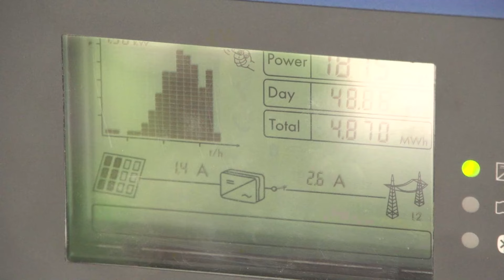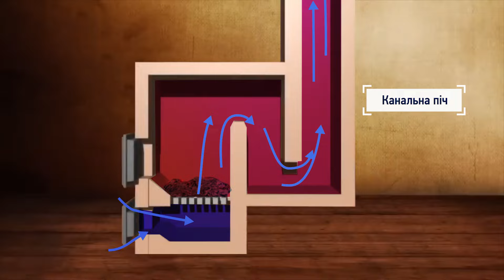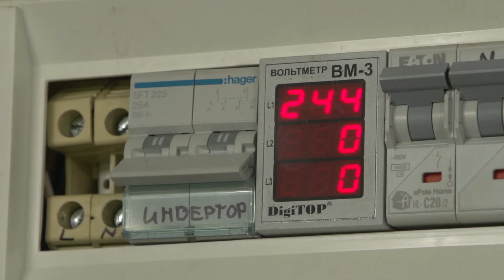Навіщо будувати пічку в будинку із сонячною станцією?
Чого не вистачає у будинку з сонячною станцією на 16 кВт, акумуляторами ємністю 10 кВт*год та генератором? ПІЧКИ! І не простої, а ковпакової з вмонтованим в середину теплообмінником, в якому буде підігріватись теплоносій для баку-накопичувачу і звідти «роздаватись» в систему теплих підлог. Саме так вирішив Віталій Несенюк і реалізував цей проект на практиці.
Він постійно вдосконалює свій дім та ділиться досвідом у наших відео, за що ми дуже вдячні. Тепер будинок Віталія може бути повністю автономним та комфортним для проживання взимку, навіть у випадку тривалого блекауту. Адже така «пічна» система опалення споживатиме електрику тільки на роботу маленького циркуляційного насосу. Сонячна ж станція з акумуляторами та генератором в резерві гарантовано забезпечать побутові потреби в електричній енергії.
Щоб більш детально дізнатись про цей цікавий проект – дивіться наше нове відео.